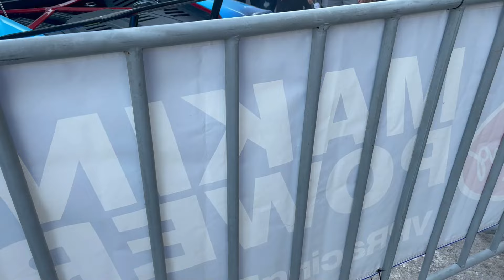Exhibición de carros de lujo | BASH ROAD TOUR 🔥🔥🔥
Nos lanzamos al Ingenio Azucarero de Los Mochis a ver los carros de lujo...